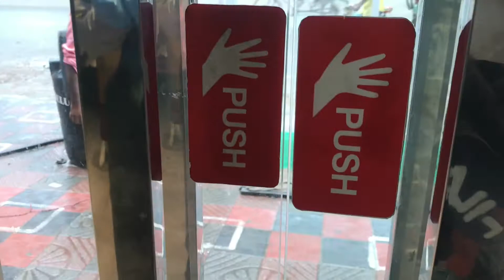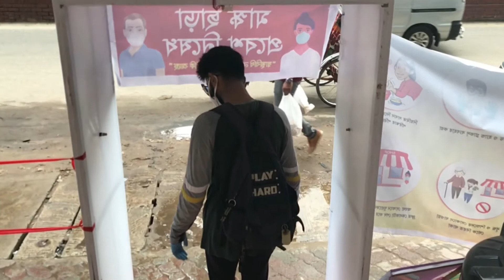Popcorn after 3 month || Shot bhai || Vlog 0.7 || O2 street dance crew || Covid-19